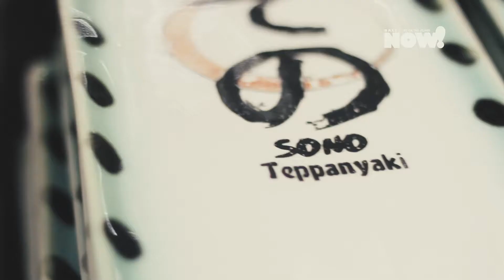The Best Teppanyaki Cooking Art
In Uluwatu, Anantara’s Japanese Restaurant, SONO Teppanyaki offers a delectable fusion of Teppan grill menu with the interactive edge of a live cooking shows. Be rest assured to have a fabulous dining experience accompanied by the dramatic, jaw-dropping view of the Indian Ocean. The signature dishes are ‘Hibachi Angus Beef Fillet Tenderloin USDA’ and an ‘Ocean Treasure of bamboo lobster meat, tiger prawns, US Scallops and Jimbaran calamari’. Homemade sweet delights include ‘Tempura Deep Fried Coconut and Pandan Leaf Ice Cream with fresh strawberries’, which guarantees a burst of flavour with every mouthful.